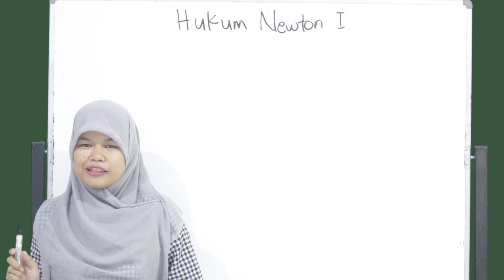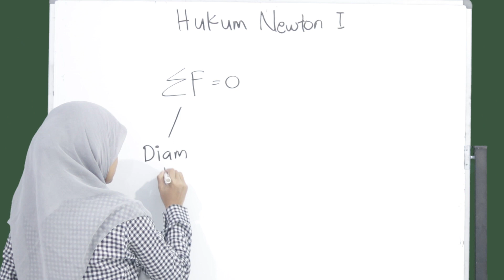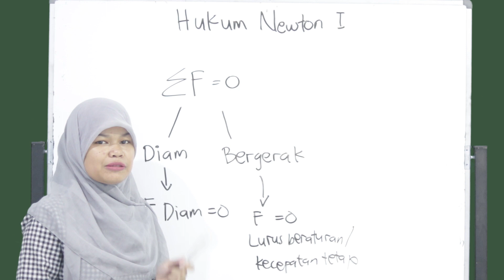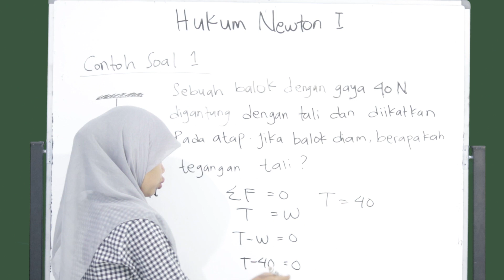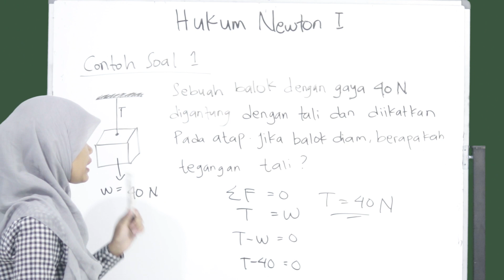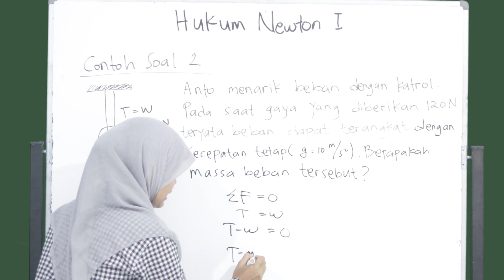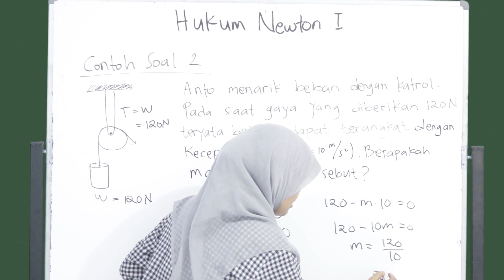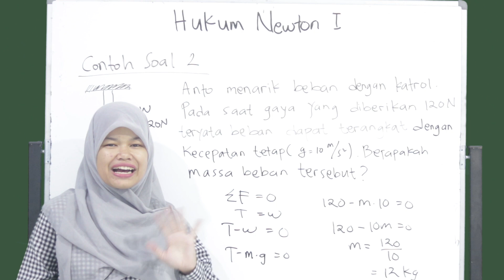Penjelasan Lengkap Rumus dan Contoh Soal Hukum Newton I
Di video sebelumnya sudah dibahas bunyi Hukum Newton I, II dan III. Videonya bisa dilihat di

Nah, di video kali ini akan dibahas rumus dan contoh soal serta penyelesainnya mengenai Hukum Newton I. Tunggu video berikutnya untuk pembahasan rumus Hukum Newton II dan III ya.